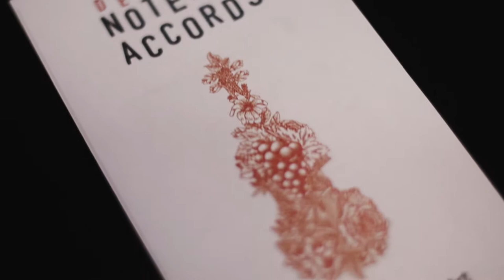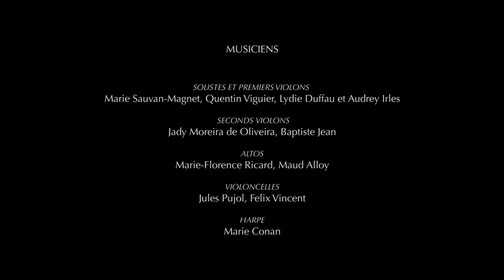De Notes En Accords - Musée des Augustins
Ecouter, sentir, admirer … De Notes En Accords - Un concept innovant, créé par de jeunes soeurs enthousiastes et passionnées de différentes disciplines artistiques dont le point commun est indéniablement le plaisir des sens.
Cette vidéo met en images la 2e édition de leur évènement "De Notes En Accords" autour de la Musique, du Parfum et de l'Art, qui s'est tenu le 25 octobre 2017 au Musée des Augustins à Toulouse. Projet artistique initialement impulsé au sein de l'Institut Supérieur des Arts de Toulouse.
Contactez Sophie pour plus d'informations : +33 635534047

Organisateurs : Audrey Irles, Sophie Irles - Musée des Augustins de Toulouse - ISDAT.
Musiciens - Violons 1 : Marie Sauvan-Magnet, Quentin Viguier, Lydie Duffau
Violons 2 : Jady Moreira de Oliveira, Baptiste Jean
Altos : Marie-Florence Ricard, Maud Alloy
Violoncelles : Jules Pujol, Félix Vincent
Harpe : Marie Conan
Cajon : Salomé Perli

Coordinatrice du Musée : Emilie Micouleau
Communication : Lucille Descazaux - vidéo / Juliette Félix - photo
Partenaires : Atelier Cologne, Galeries Lafayette, Rendez-vous Parfum, ISDAT, Musée des Augustins